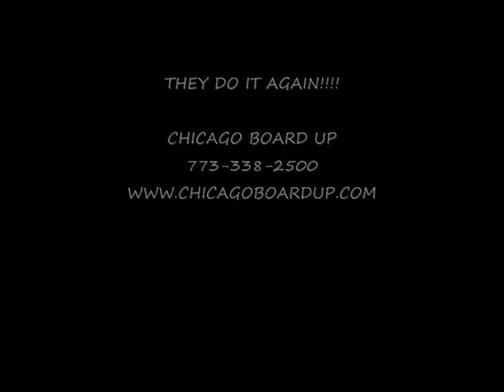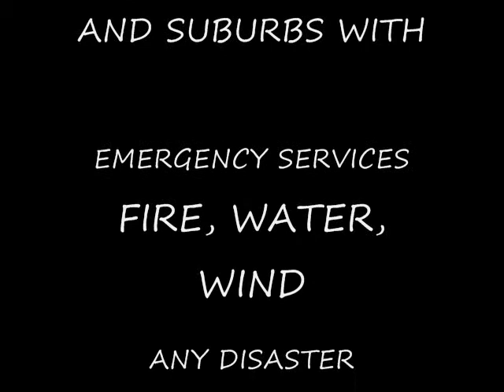EMERGENCY BOARD UP CHICAGO BY | CHICAGO'S OLDEST AND BEST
CHICAGO BOARD UP IS CHICAGO'S OLDEST AND BEST BOARD UP COMPANY.  WE ARE THE REAL DEAL. DON'T BE FOOLED BY OTHERS.
INSURED, BONDED AND LICENSED BY THE CITY OF CHICAGO. WE WORK WITH AND BILL ALL INSURANCE COMPANIES DIRECTLY.